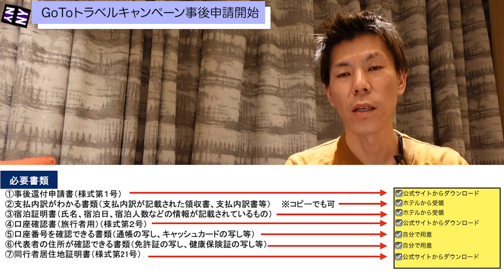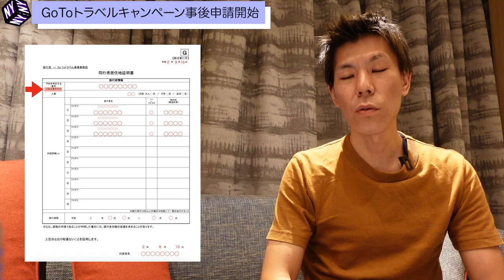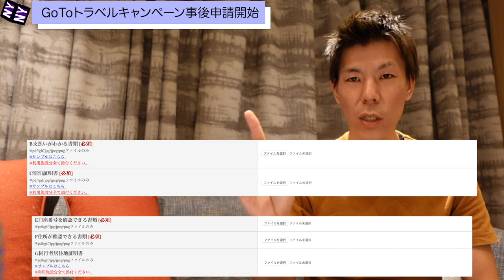【お得情報】GoToトラベルキャンペーン事後申請、郵送、オンライン解説!!当初より必要書類が多くなっているので要注意!!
GoToトラベルキャンペーン事後申請が8月14日より開始されました。郵送、オンライン共に開始されました。また当初GoToトラベルキャンペーン開始時より必要書類が追加されていますので注意が必要です。時間に余裕を持って申請いたしましょう。

✅GoToトラベルキャンペーン支援対象施設URL

GoToトラベルキャンペーンオンライン申請サイトURL

【目次】
00:00今回の動画について
01:00事後申請対象の旅行
02:30必要書類(当初発表より増えているので注意)
03:24自分で用意する書類の記入例
04:48郵送の送付先　観光庁ではないので注意
05:26オンライン申請
06:01オンライン申請の添付書類とファイル形式について

☑️セゾンカードの発信を行っていたらセゾンカードの方から専用URLを作成して頂きました。

☑️使用機材